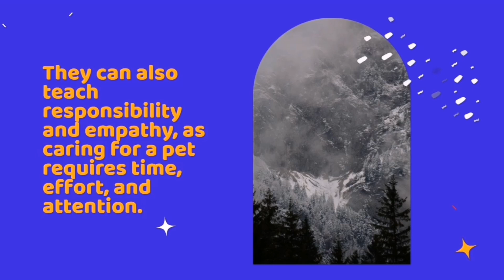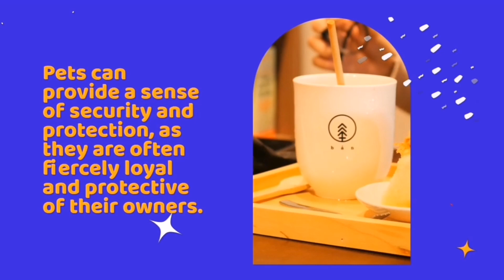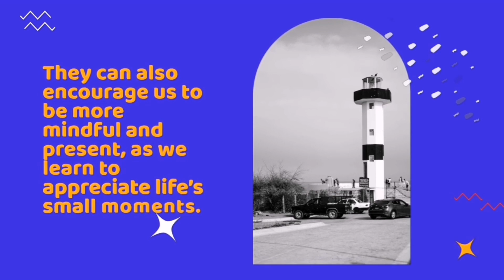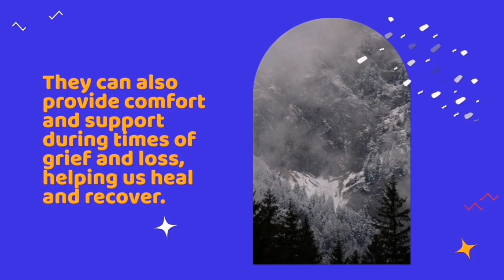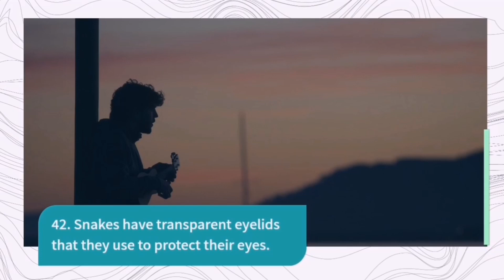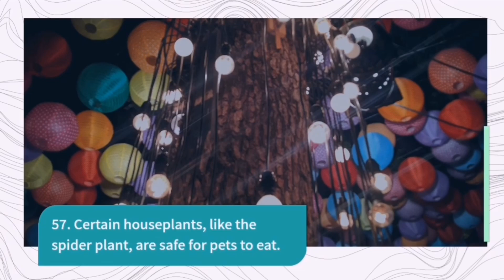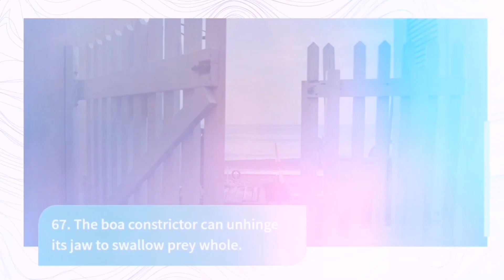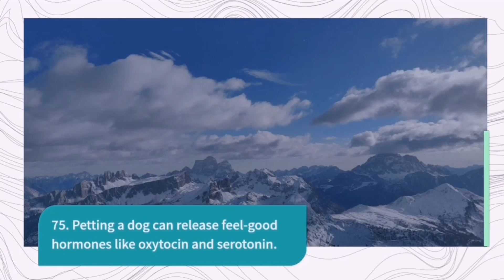Unrealistic Facts of Having Pets | پالتو جانور رکھنے کے غیر حقیقی حقائق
Having pets can be a wonderful and fulfilling experience. Here are several facts about owning pets that highlight the benefits, responsibilities, and impact of having a furry friend:

Companionship and Emotional Support: Pets provide companionship and emotional support, offering unconditional love and loyalty. They can be great sources of comfort, reducing feelings of loneliness, stress, and anxiety. Interacting with pets can release endorphins, promoting feelings of happiness and well-being.

Health Benefits: Numerous studies have shown that owning pets can have positive effects on human health. Pets can help lower blood pressure, reduce the risk of heart disease, and improve cardiovascular health. They can also boost the immune system, decrease allergies in children, and encourage physical activity through play and exercise.

Mental Health and Stress Relief: Pets have a calming effect on their owners and can help alleviate symptoms of depression and anxiety. The presence of a pet can reduce stress levels, promote relaxation, and provide a sense of purpose and routine. Caring for a pet can also foster a sense of responsibility and boost self-esteem.

Social Connections: Owning a pet can facilitate social interactions and connections. Walking a dog, visiting a dog park, or participating in pet-related activities can lead to meeting new people and forming friendships with other pet owners. Pets serve as conversation starters and can help individuals feel more socially connected and engaged.

Teaching Responsibility: Owning a pet teaches responsibility, especially for children. Taking care of a pet involves tasks such as feeding, grooming, and exercising, which instill a sense of accountability and empathy in children. It can help them develop essential life skills like nurturing, patience, and problem-solving.

Routine and Structure: Pets thrive on routine, which can benefit their owners as well. Owning a pet introduces structure and a daily schedule, providing stability and a sense of purpose. This can be particularly beneficial for individuals who struggle with time management or need motivation to establish healthy habits.

Enhanced Well-being for the Elderly: For older adults, owning a pet can be particularly beneficial. Pets provide companionship, combat loneliness, and contribute to a more active lifestyle. Caring for a pet can provide a sense of purpose and a reason to stay physically and mentally engaged, improving overall well-being.

Teaching Empathy and Compassion: Interacting with pets teaches empathy and compassion, as individuals learn to understand and respond to their pets' needs. Caring for another living being fosters a sense of empathy and nurtures kindness and compassion, qualities that can extend to interactions with other people.

Improved Family Dynamics: Pets can strengthen family bonds and improve family dynamics. They serve as a common focus of attention, bringing family members together and promoting shared activities. Caring for a pet as a family can create a sense of unity, shared responsibility, and teach children the importance of teamwork and cooperation.

Unconditional Love and Joy: Perhaps the most profound fact about having pets is the unconditional love and joy they bring to our lives. Pets offer constant companionship, unwavering loyalty, and a unique ability to brighten our days. Their playful nature, affectionate gestures, and joyful presence can significantly enhance the overall quality of life.

While owning a pet brings numerous benefits, it's important to acknowledge the responsibilities that come with pet ownership. Providing proper care, nutrition, veterinary attention, and a safe environment are essential aspects of being a responsible pet owner. Additionally, considering the specific needs and characteristics of different pets is crucial to ensure a harmonious and fulfilling relationship between humans and animals.